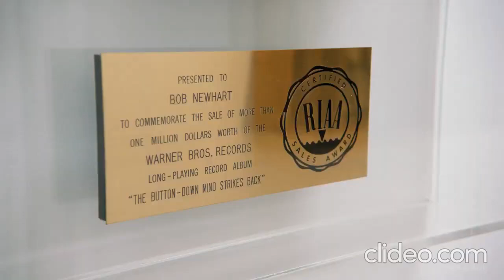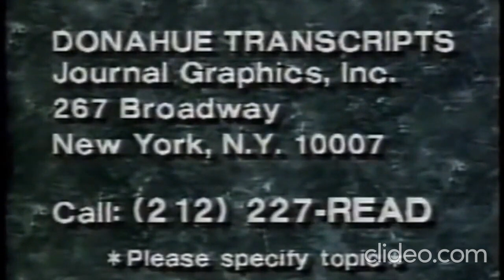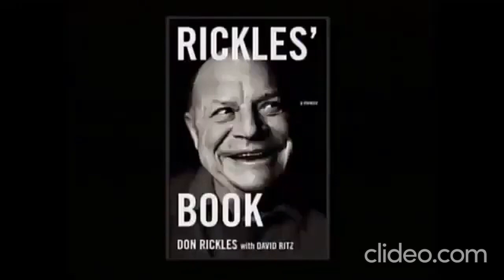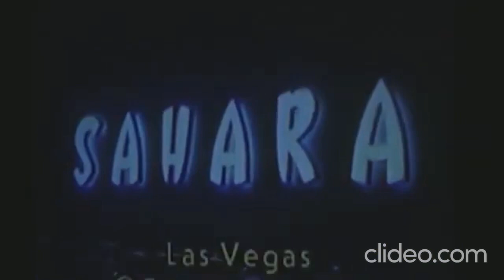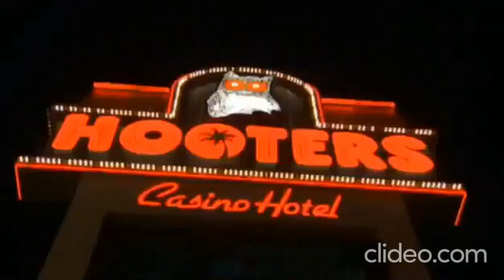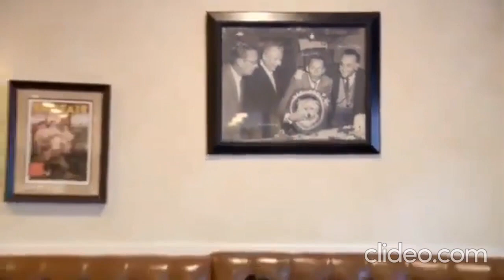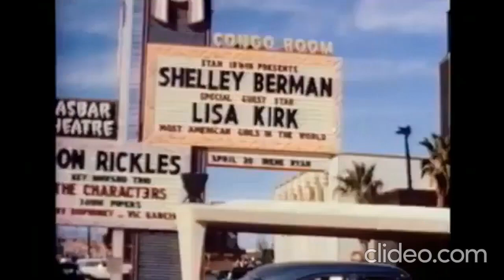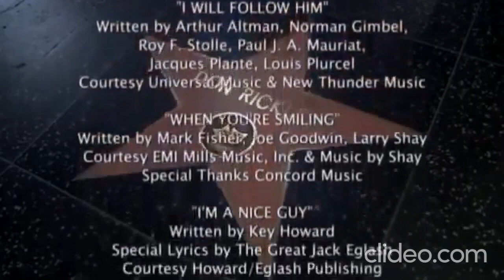Don Rickles Hours Of Commentary & Interviews